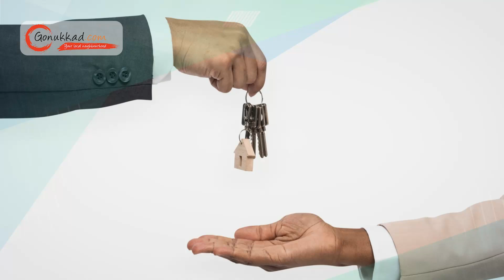Shiv Associates | Real Estate Agent in New Delhi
Welcome to Shiv Associates, your trusted partner in navigating the dynamic real estate landscape of Delhi NCR. Situated conveniently in Sarita Vihar, we specialize in providing a wide range of real estate services, with a particular focus on home loans and property verification processes. Our mission is to empower our clients by offering expert guidance, personalized service, and comprehensive solutions tailored to meet their unique needs.Whether you’re a first-time homebuyer, an investor looking to expand your portfolio, or someone seeking reliable property verification services, Shiv Associates is here to assist you. Our office is conveniently located in Sarita Vihar.

📍: G 211 Near Gurudwara, Sarita Vihar, New Delhi, Delhi 110076

👉 Advertising Services
👉 Product Photography
👉 Product Cataloging
👉 Product Marketing and Promotion
👉 Inventory Management
👉 Packaging Solution
👉 Order Management